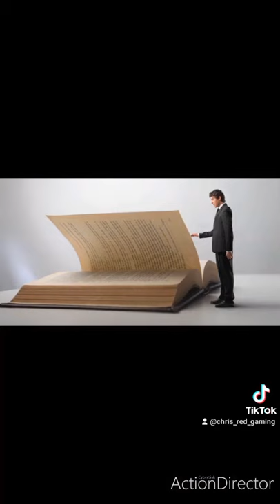Who does Tenya Iida want?🤔